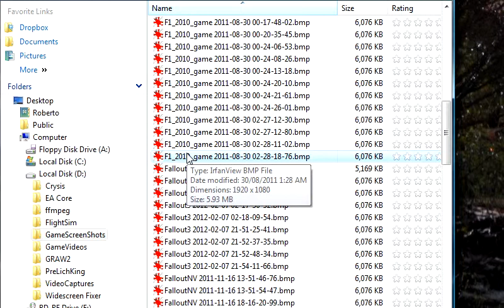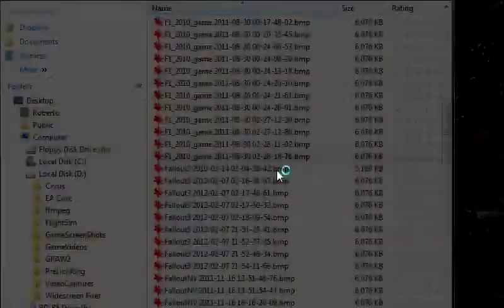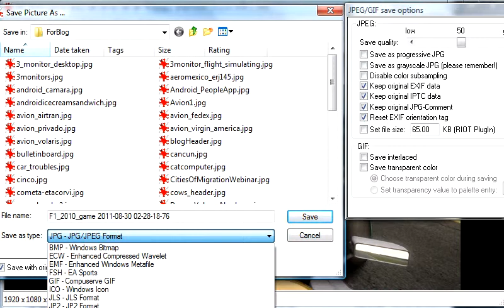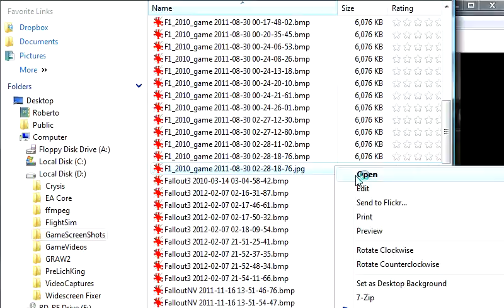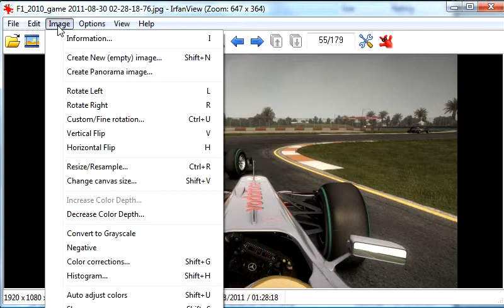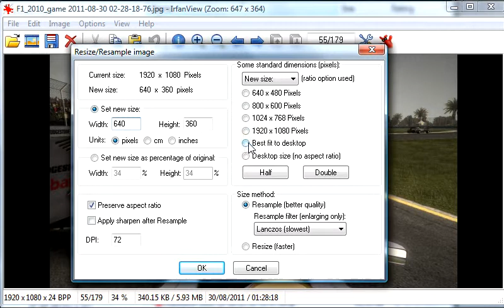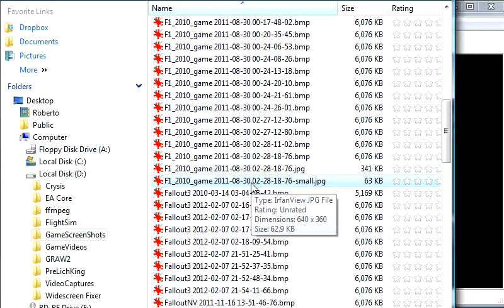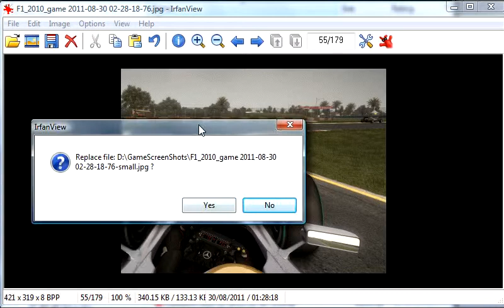Como reducir una imagen usando IrfanView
Como reducir el tamaño de una imagen, su resolución, peso y colores usando el editor gratuito IrfanView. Descarga IrfanView de (tiene un paquete para pasarlo a español).

IrfanView es una opción gratuita que puedes usar para casi cualquier cambio sencillo a una imagen. En vez de usar Photoshop que es muy pesado, complicado y demasiado poderoso para un trabajo sencillo. Además que no es gratuito.

Si tienes una duda, comentario o sugerencia sobre el video o IrfanView no dudes en ponerlo en los comentarios.